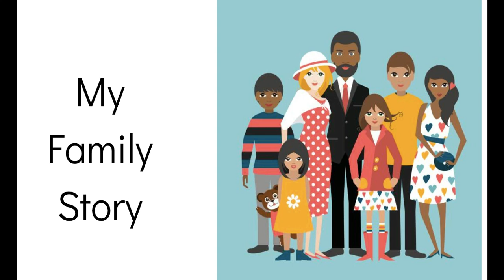My Family Story